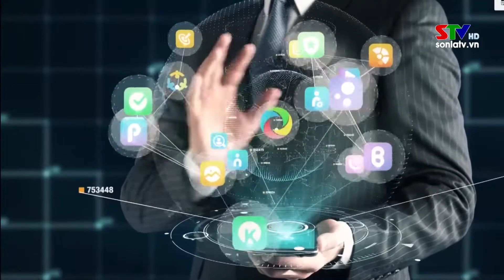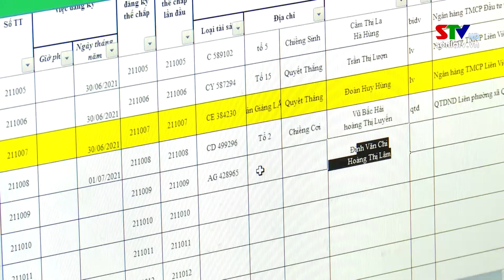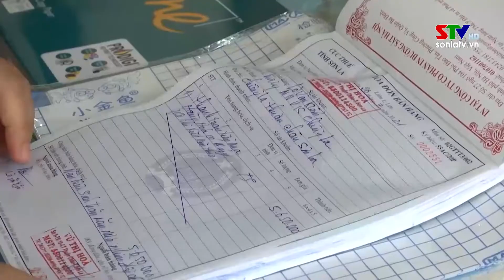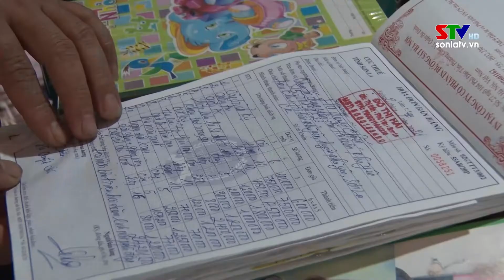Bản tin truyền hình tiếng Mông ngày 16/9/2022